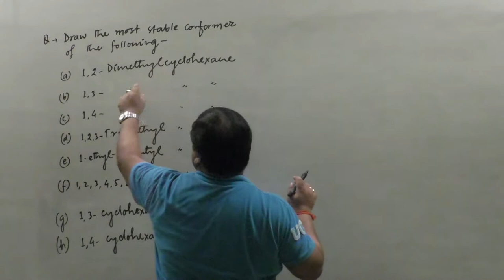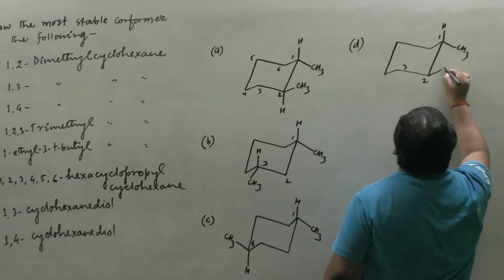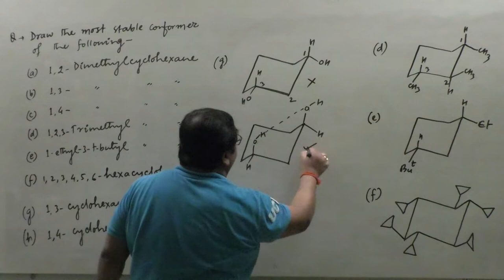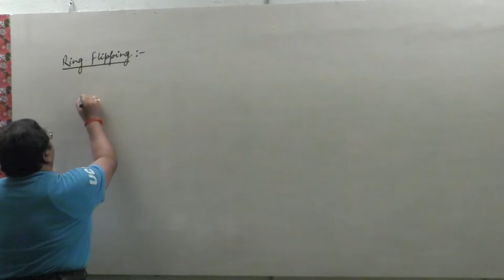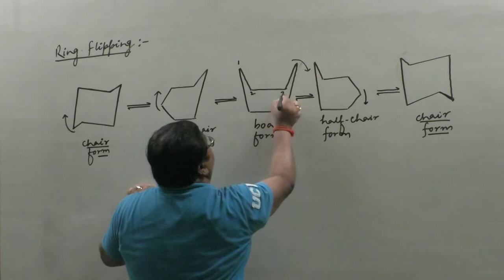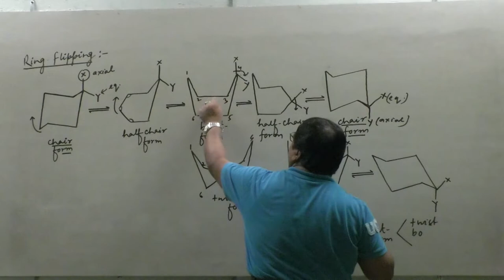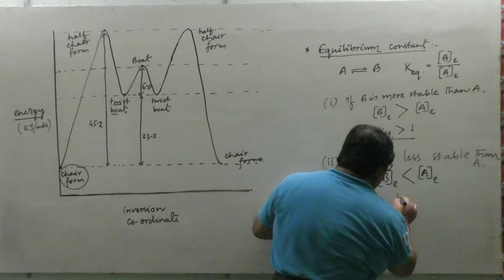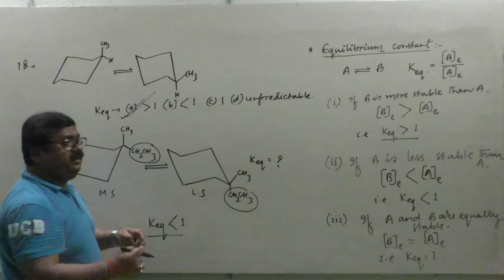ISOMERISM (Part - 21) [FOR IIT-JEE/NEET] {By; Ratan Kr. Roy}